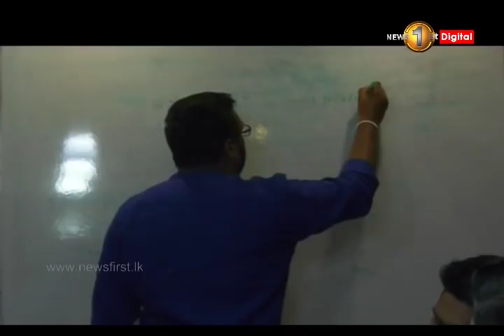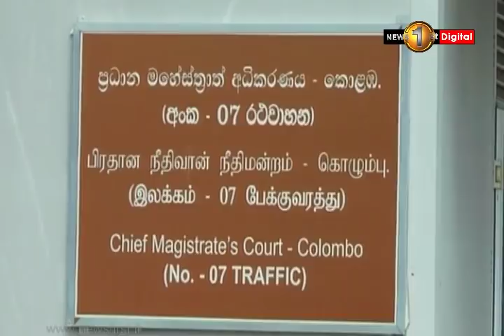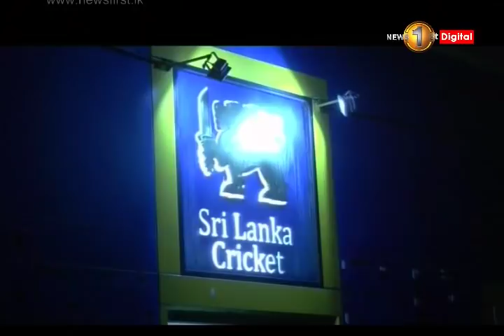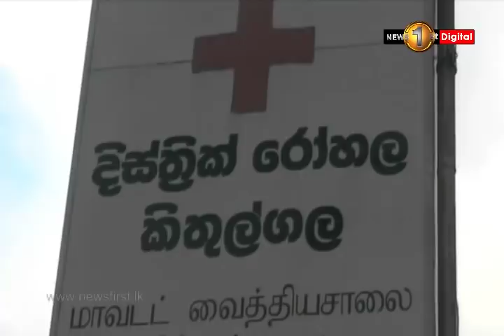News 1st: Prime Time Sinhala News - 10 PM | (15-01-2019)